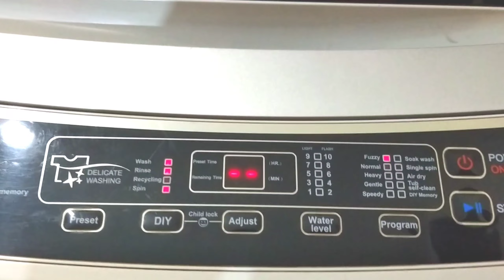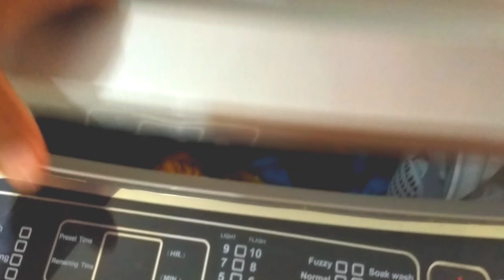সারাদিনের কাজ কর্ম শেষ করে রাতে বাজার করতে গেলাম।